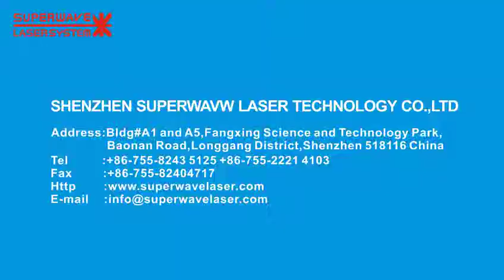UV laser marking machine for iphone logo